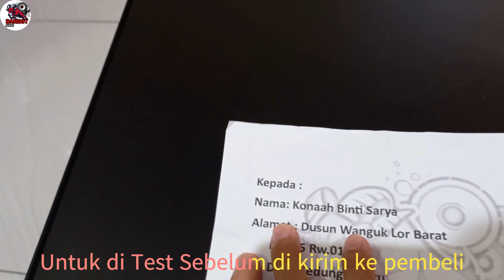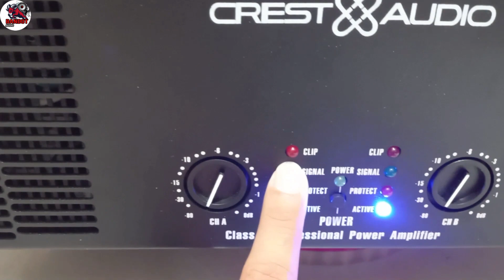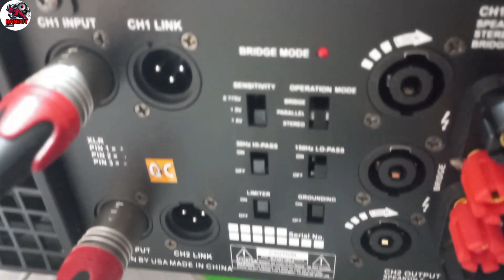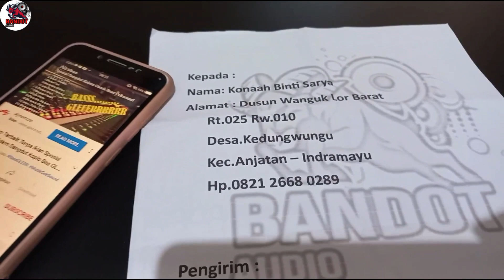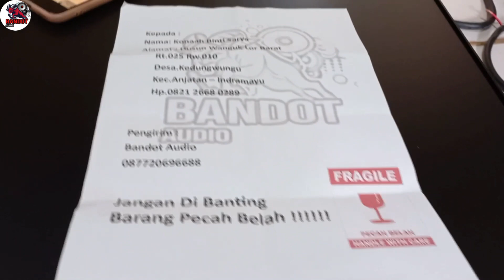Test Power Crest Audio CA20 Bodi Panjang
Video ini sengaja di buat untuk di dokumentasi agar pembeli semakin yakin dan percaya untuk transaksi dengan Bandot Audio